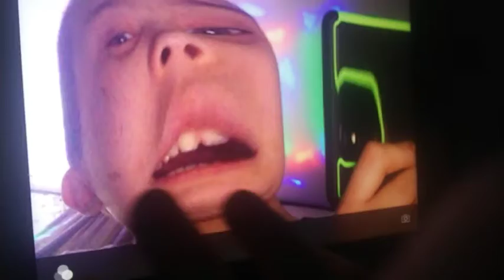Kobe photo booth fun